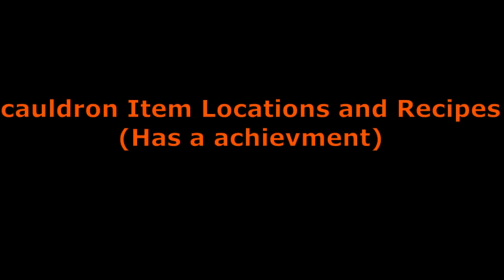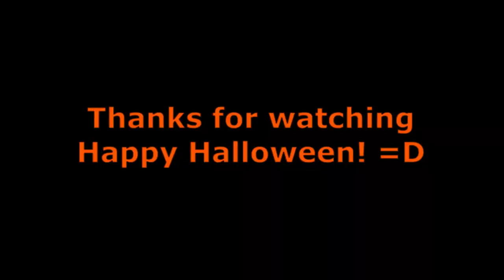2021 Hypixel Halloween Basket Locations (Efficient Routes!!!!) and cauldron Recipes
Sorry about the delay in making the recipes I fazed out
Ty Snowfflake for helping me as always =D

My epic thumbnail maker! :D (ill add this to the desc when im not lazy)

0:00 - 5:03 Baskets
5:04 - 5:47 Ingredient Locations
6:03 - End Recipes